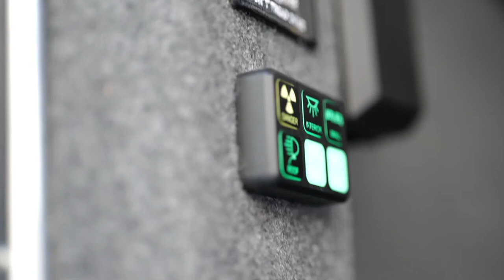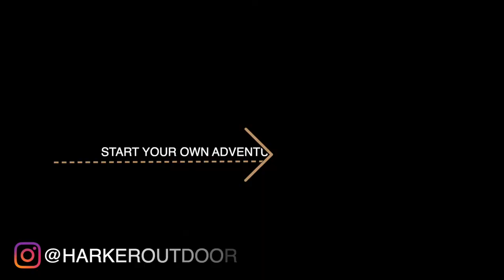Harker Outdoors Expedition Driven Campers - The Ultimate Overland Adventure Camper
The Harker Outdoors Expedition Driven Camper (EDC) is the culmination of a lifetime of outdoor adventures and years of prototyping and testing via overland expedition. The Harker EDC is the ultimate in lightweight expedition campers. Currently available for Jeep Gladiator, 2nd/3rd Gen Short-bed Toyota Tacoma, Short-bed Chevy Colorado, and Short-bed GMC Canyon.